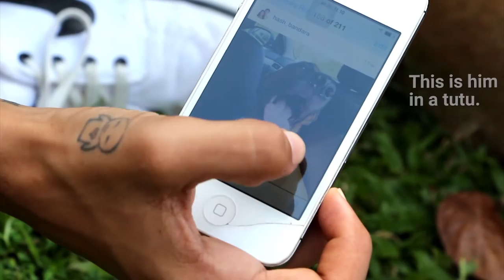YAMU Pets: Mike The Ridgeback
This week's featured furry is Mike the Rhodesian Ridgeback who loves kimbula bunnis and skateboarders.